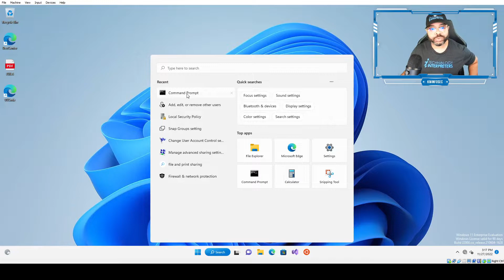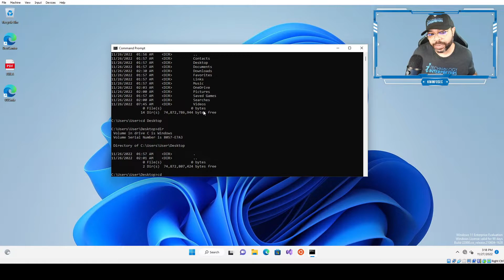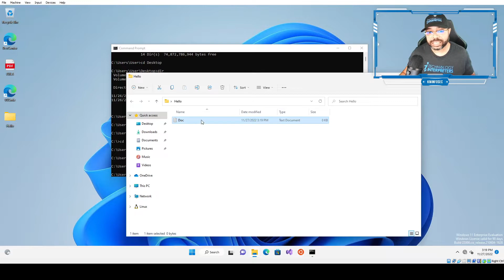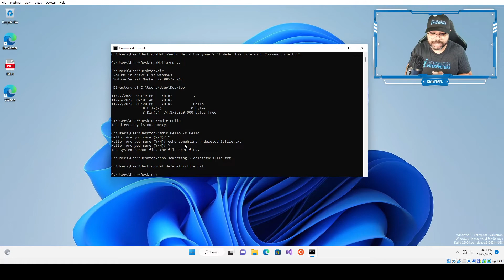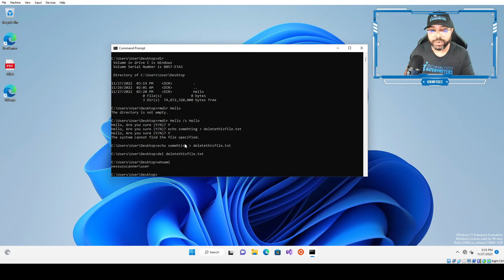10 Windows Commands Every Cybersecurity Professional Should Know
10 Windows Commands Every Cybersecurity Professional Should Know